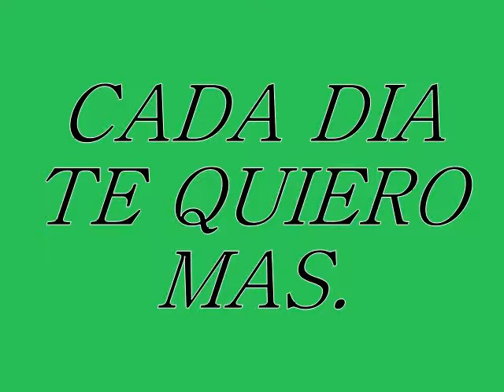CADA DIA TE QUIERO MAS